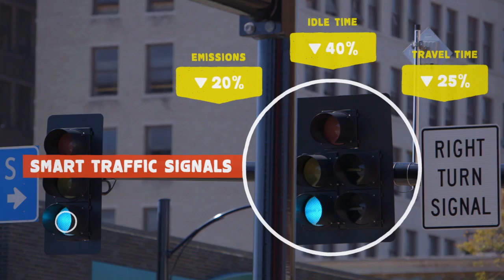SmartCityPitch: Pittsburgh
Pittsburgh is one of seven finalists in USDOT's Smart City Challenge. Visit transportation.gov/SmartCity to learn more.